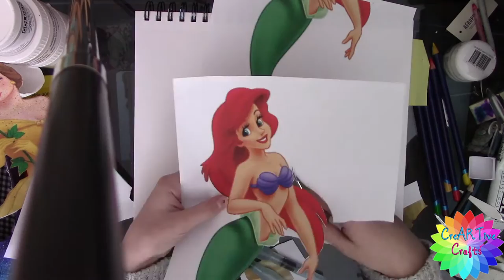How to draw a Aerial Silhouette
This is a tutorial on how to make a really pretty silhouette on Princess Aerial.

Suplies:
Derwent Inktense Pencils
Sparkly Watercolour Paints (from micheals)
Copic Opage White
Pental Aqua Brush